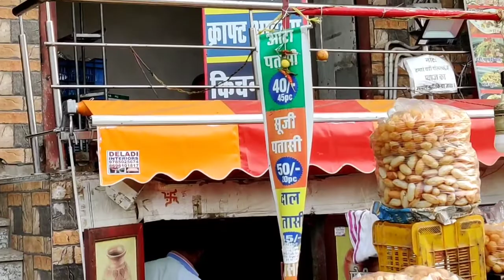Jaipur Vlog | जयपुर | Gopalpura Bypass Road Gujjar ki Thadi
dharmapuri dharmapuri jaipur jaipur sabji mandi
manipal jaipur
manipal university jaipur vlog
muj jaipur
solan
jaipur city
jaipur sindhi camp red light area
manipal university
muj
badrinath
jaipur hotel
jashpur
jashpur vlog
mahogani
manipal
solan city
traveller bus
jaipur city
jaipur city
jaora
manipal jaipur
muj
vlog
pink bus
solan
jashpur vlog
jashpur
jaipur ka red light area
jaipur hotel
chomu puliya jaipur
manipal jaipur